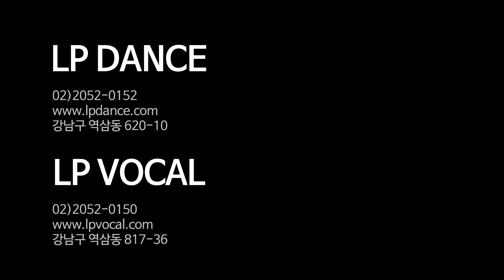실용무용과 입시 대비 실전모의고사 / LP DANCE&VOCAL School Prepartion Class / LP댄스&보컬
강남 LP댄스학원에서 6/2(토)에 진행한 실용무용과 예고예대 입시 실전모의고사영상입니다

★강남 16년 체계적인 입시 시스템, 입시전문 LP댄스학원 실용무용 입시반 모집 중!